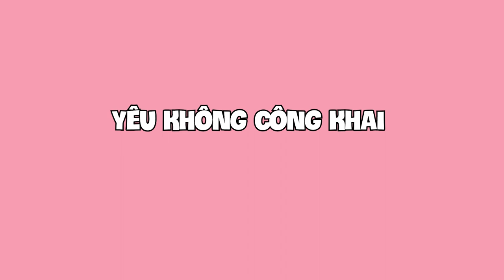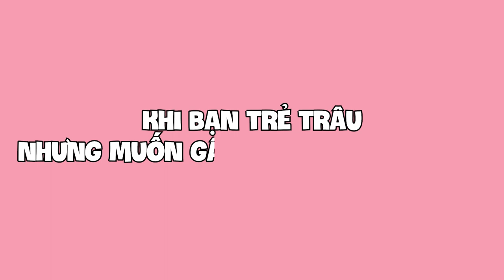Yêu không công khai và dấu hiệu của badboy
00:00 Intro
00:04 Yêu không công khai và dấu hiệu của badboy
03:37 Khi trẻ trâu muốn gây sự chú ý với Crush
07:29 Khi một cô gái xem quá nhiều phim ngôn tình